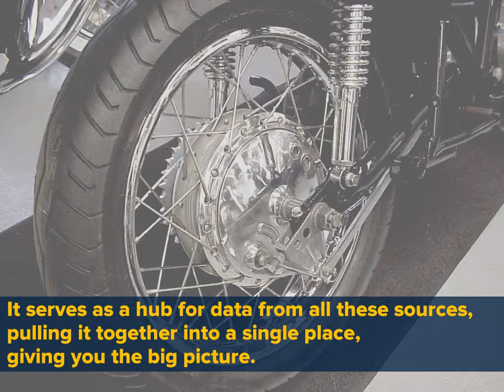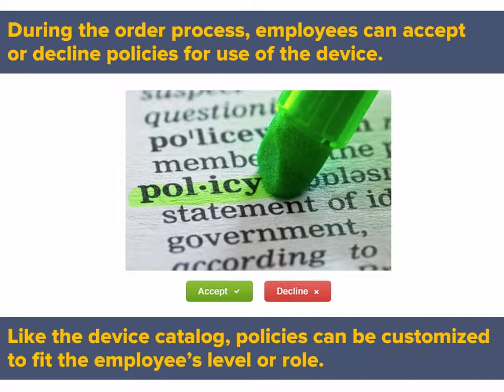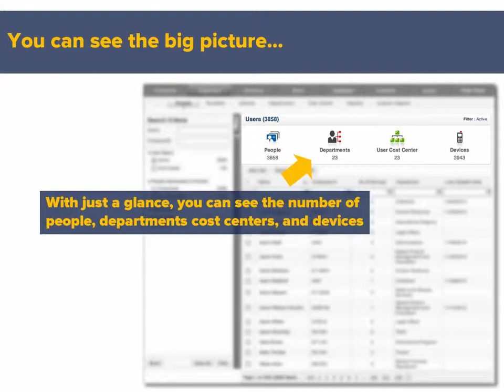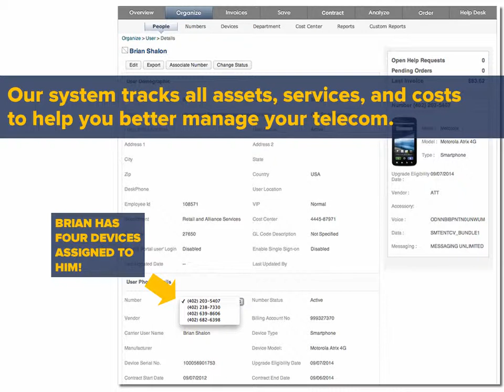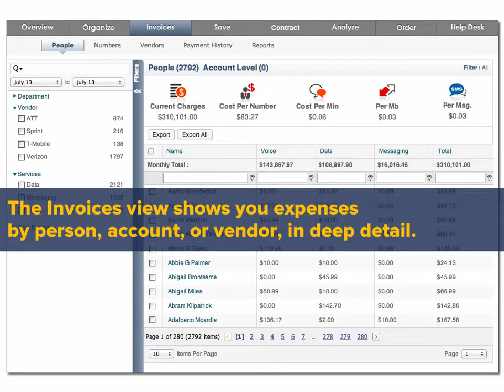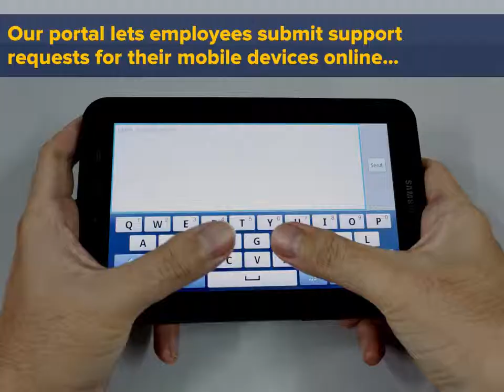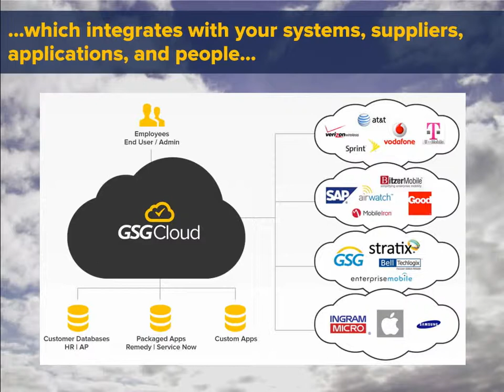GSG's Mobile Management Platform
Here's a video that we showed on a continuous loop at trade shows in 2014. It shows how business telecom has changed, and how GSG's cloud platform for communications lifecycle management helps you make the most of enterprise telecom.